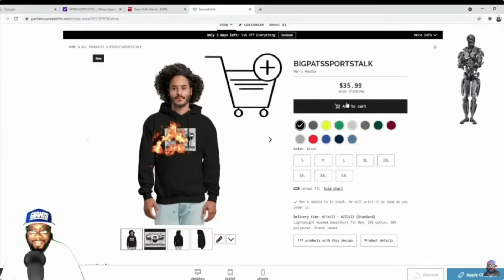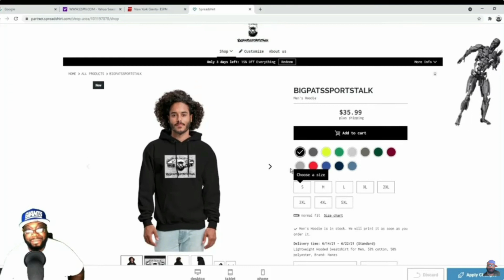Breaking New York Giants News |Giants Trade Leo Williams To Seahawks For Massive Draft Haul!!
giants newyorkgiants nygiants bigpatssportstalk bigbluekrew danieljones briandaboll joeschoen saquonbarkley newyorkgiantsnews newyorkgiantsnewstoday newyorkgiantsrumors darrenwaller giantsnation togetherblue begiant newyorkgiantstrainingcamp Giants Trade Leo Williams To Seahawks For Massive Draft Haul!!